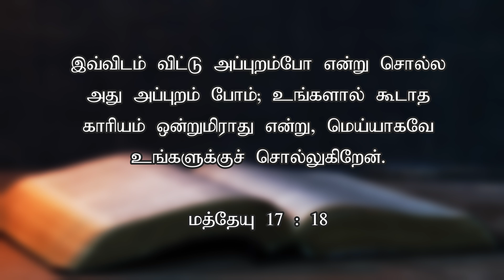கடுகுவிதையளவு விசுவாசம் | Today's Word (10.06.2024) | Pr.K.Daniel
அதற்கு இயேசு: உங்கள் அவிசுவாசத்தினாலேதான்; கடுகுவிதையளவு விசுவாசம் உங்களுக்கு இருந்தால் நீங்கள் இந்த மலையைப் பார்த்து, இவ்விடம் விட்டு அப்புறம்போ என்று சொல்ல அது அப்புறம் போம்; உங்களால் கூடாத காரியம் ஒன்றுமிராது என்று, மெய்யாகவே உங்களுக்குச் சொல்லுகிறேன்.

 He replied, “Because you have so little faith. Truly I tell you, if you have faith as small as a mustard seed, you can say to this mountain, ‘Move from here to there,’ and it will move. Nothing will be impossible for you.”

Our Bank Details:
A/C Name: APOSTOLIC CHRISTIAN ASSEMBLY, KOLATHUR MINISTRIES
A/C NO: 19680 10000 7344
Bank: Bank of Baroda
Branch: Kolathur Branch
IFSC Code: BARB0KOLATH (5th Character is 'ZERO')